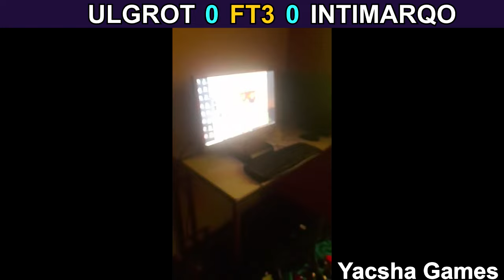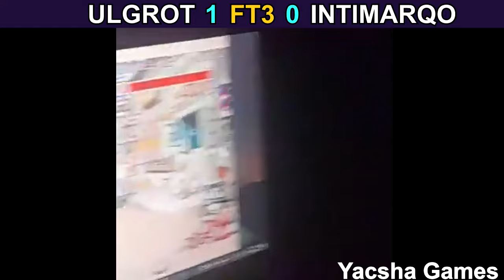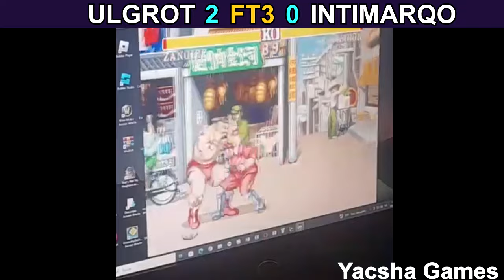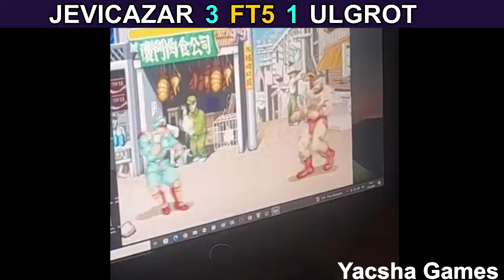OFFLINE tops Perú! Jevicazar vs Ulgrot / Ulgrot vs Intimarqo - Street Fighter 2 Champion Edition 街霸2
Torneo "Narracopa 2024"
Organizado por el Narrador
Jugado en 04 de mayo de 2024